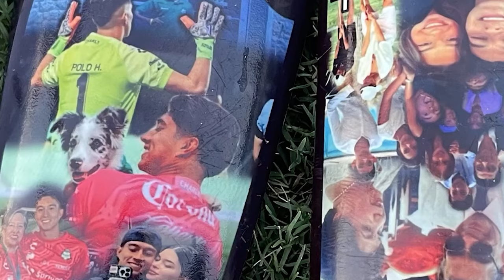🔥🟢 ULTIMA HORA CAMPEON CON ELLOS! SONDEAN FICHAJE EX LEON! QUEDA LIBRE Y PIDE CHAMBA! NUEVO TRABAJO?